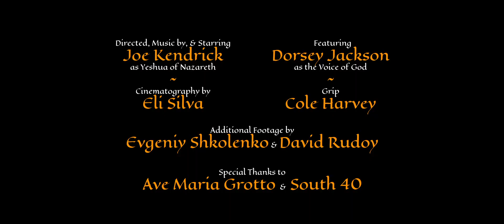Christ in the Wilderness (Musical Short Film)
Yeshua of Nazareth, or, as we call him: Jesus Christ (Joe Kendrick), prays to God by the Jordan River where he faces three Temptations from the Devil.

Look for the soundtrack on Spotify!